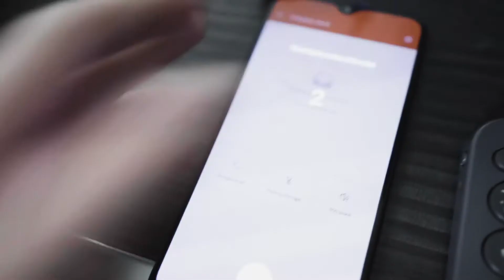deadphonelol.mp4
my phone is dead lol

yes the emergency noise made my laugh because it sounds like one of those clown flute things